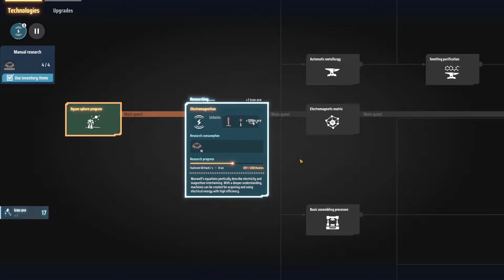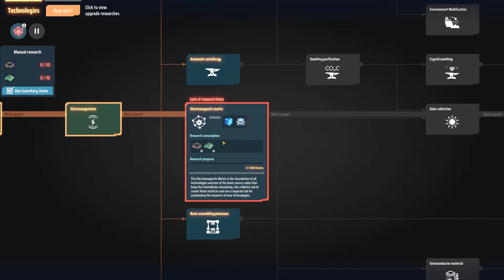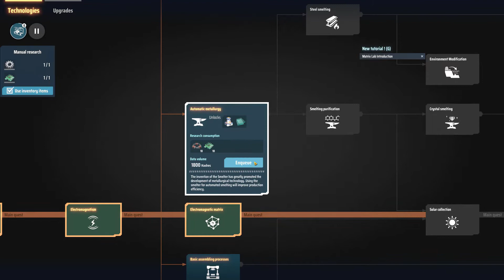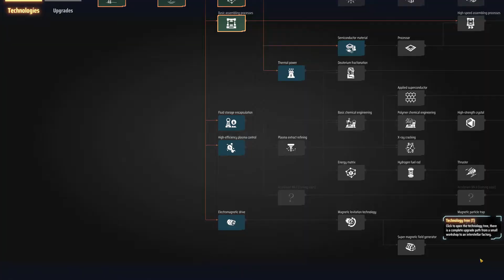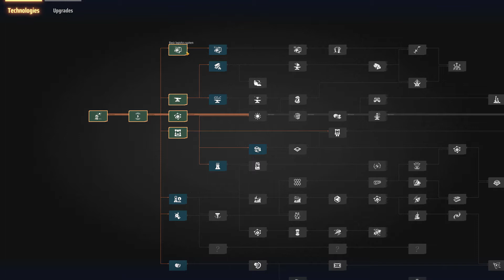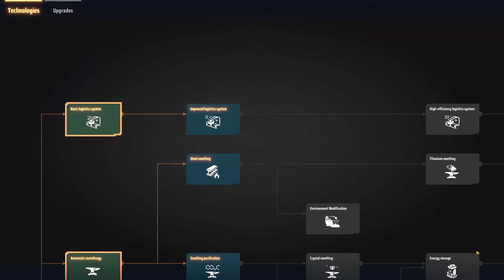Failure and a fresh start - DSP - E1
Today I decided that my first shot at the game was a failure and started first. Using what I learned this time around things will be different. Maybe I won't have the iron issue that I have been doing with for while now.